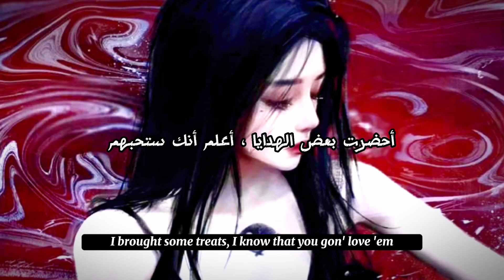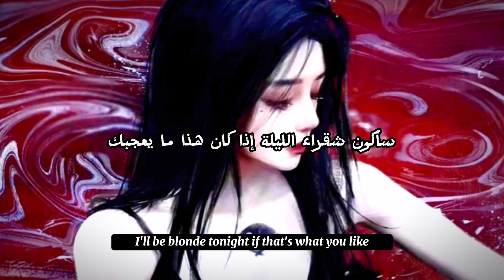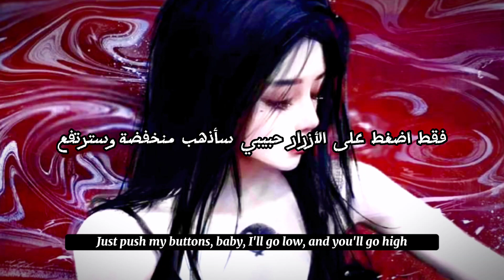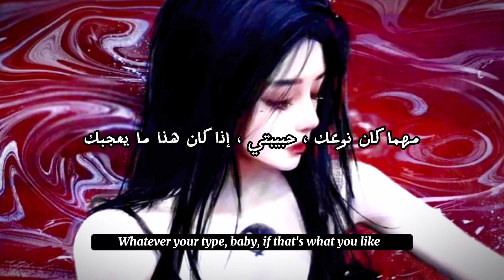I'll Do It _Heidi Montag (مترجمة)